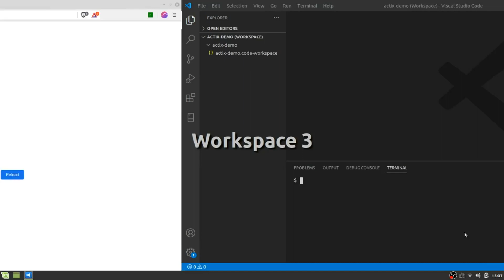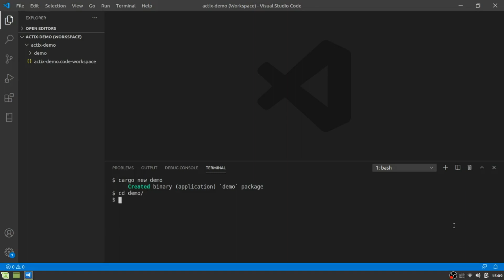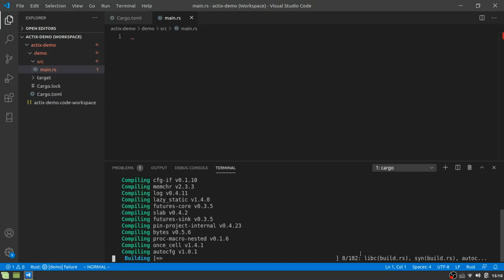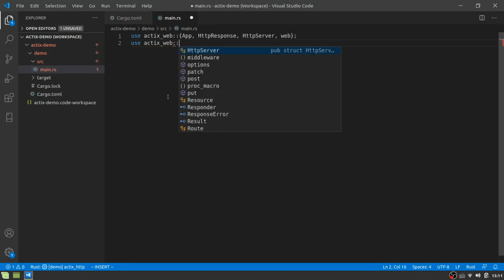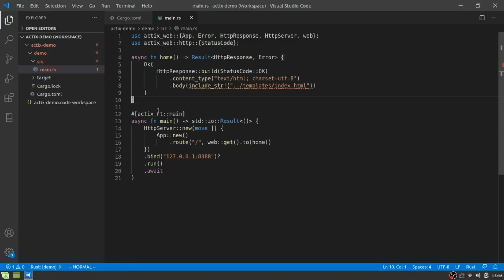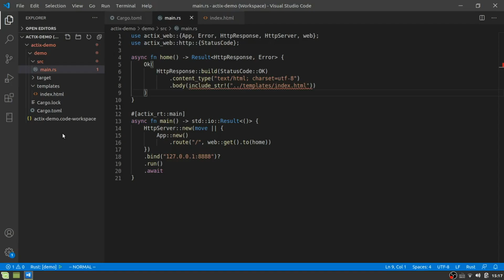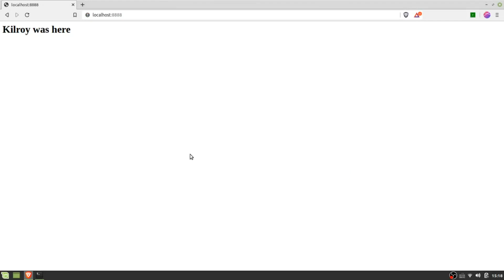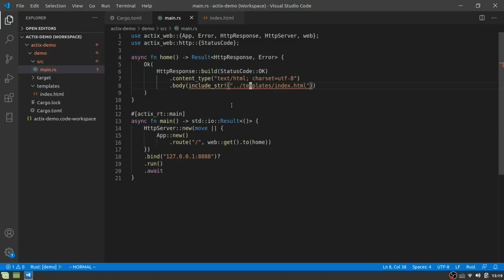1 - Basic Actix Web Server